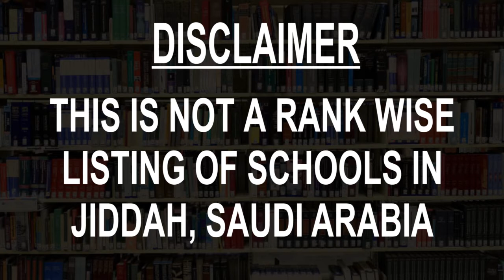Schools around Jeddah, Saudi Arabia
Must Watch.. Best Schools around Jeddah, Saudi Arabia

Listed Schools:

Talal International School
Falah Jeddah Schools
Saudi Arabia Elementary School
Al Barakah Modern International School
New Al Wurood International School Girls Section.
Saudi Arabian Institute Schools
Dar Al Fikr Schools
Al Hamraa Girls' School
Arwa International School
Zahrat Al-Sahra'a International School

This is not the listing of Top Schools around Jeddah, Saudi Arabia, it's the list of best Schools around Jeddah, Saudi Arabia as per the ratings given by our users.